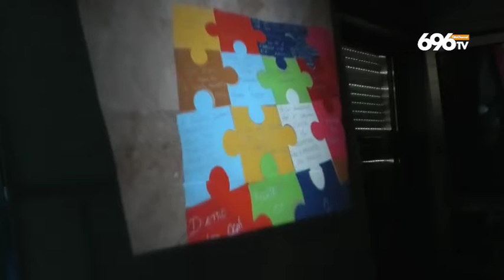Sanità, nuovi macchinari grazie alle donazioni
TG News 2 aprile 2022 (ore 14). Servizio: Gianni Vigoroso